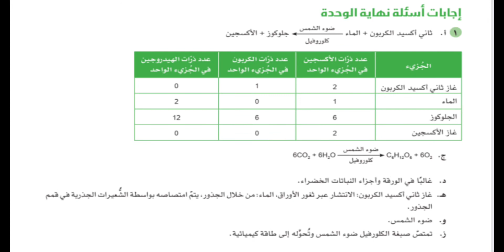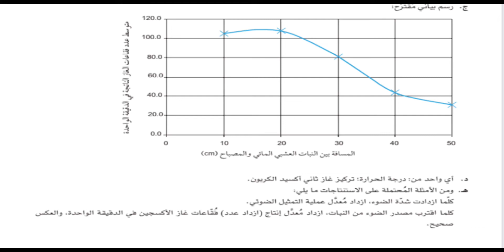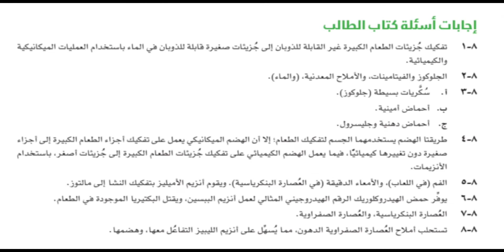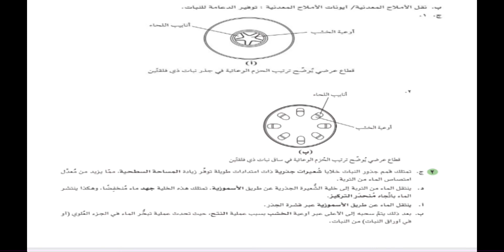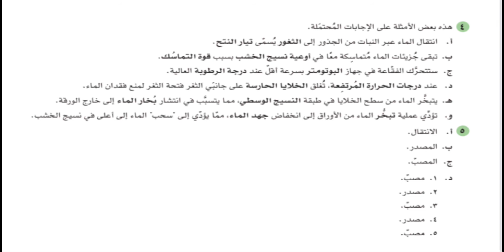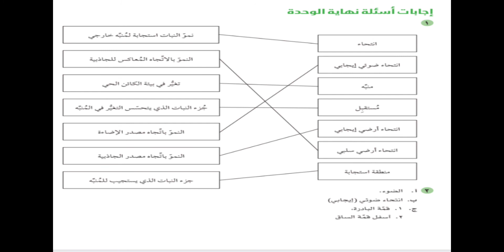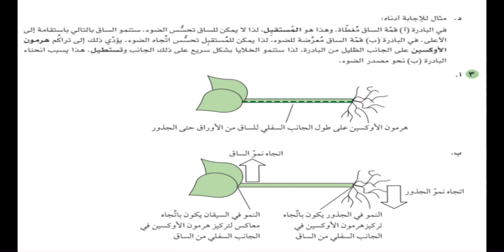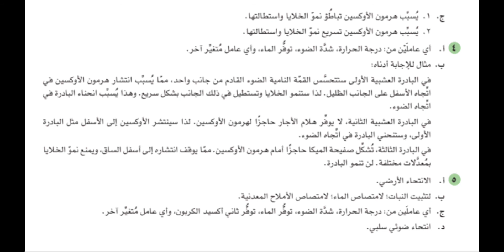احياء كتاب الطالب الصف التاسع الفصل ٢ ( حل انشطة الكتاب )